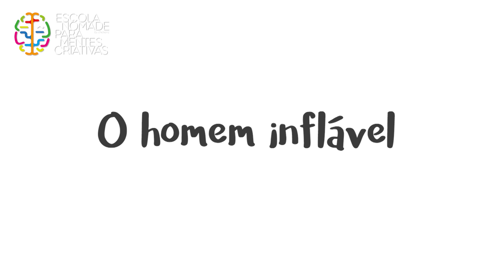INTRODUÇÃO - 5 sketches do clown Fê, com Fernando Vieira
Este é o Master Class da Escola Nômade para Mentes Criativas. São 16 vídeos com Fernando Vieira,  ator, mímico, professor de mímica e clown.

Neste vídeo você vai ver 5 pequenas e divertidas histórias contadas por um clown.

Fernando estudou na Itália "Commedia Dell'arte" com Antonio Fava, em Londres mímica com Desmond Jones e David Glass, clown e "Le Jeu" com Philippe Gaulier e Teatro com Maria Helena Lopes e Rubens Teixeira.

É professor de Improvisação e Expressão Corporal por 11 anos na Escola Globe-SP

Ministrou cursos de mímica e clown na Oficina Oswald de Andrade, CPT de Antunes Filho, Escola de Artes Dramáticas da Usp, Oficina Mazzaropi, Secretaria do Estado da Cultura, Teatro Vento Forte, Escola Arte do Movimento, Escola Klauss Vianna, Piccolo Estúdio, Oficina do Movimento, Galpão Acrobático Fratelli, Oficina da Globo, Casa da Gávea, Café Cultural, entre outros.

Atualmente está na minissérie JUACAS da Disney Channel.